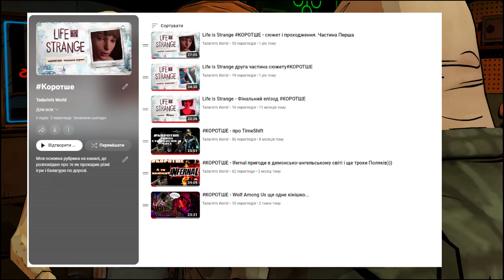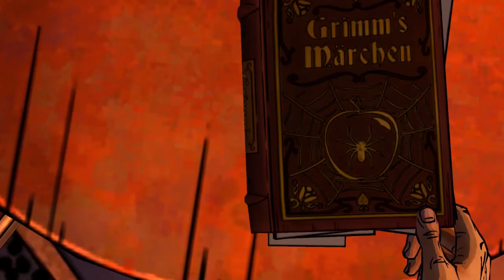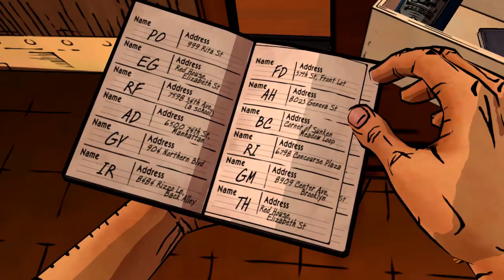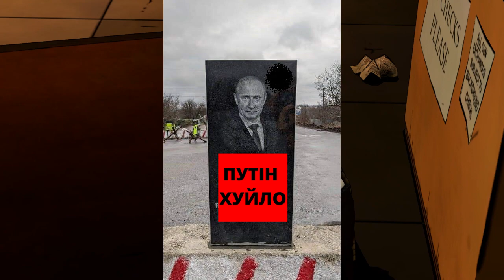Wolf Among Us епізод два - КОРОТШЕ "нарешті Кінець?"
Дай боже щастя народ.
І так Біг Бі продовжує розслідування, підказки наближають його до злочинця. Але тут сюжет робить цікавий поворот і на сцену виходять нові учасники, і можливо нові підозрювані, з якими прийдеться стикнутись один на один.
Наперед дякую за перегляд.
Усіх благ вам, бережіть себе.

Підтримуйте ЗСУ!

Відео фрагменти взято з каналу :

Дякую вам за життя)